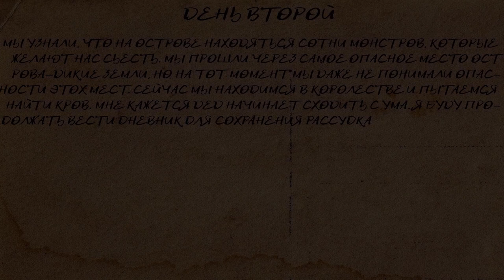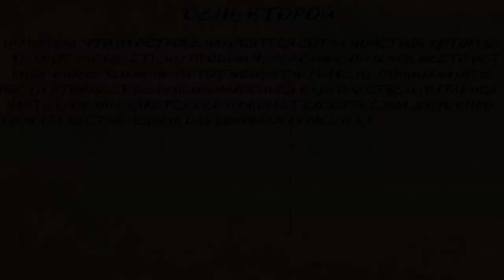Встреча со старым знакомым, вступили в Greenpeace | Amazing After Dark